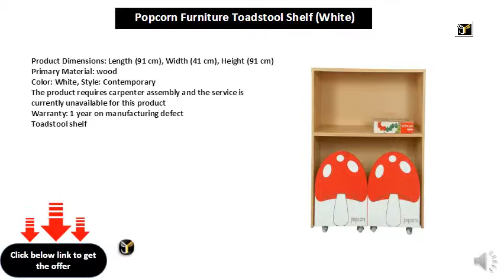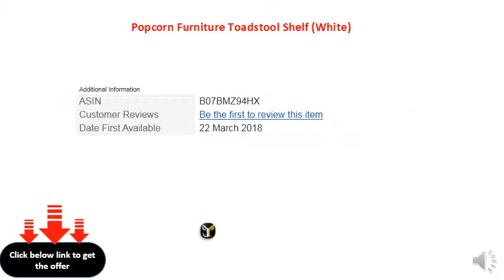Popcorn Furniture Toadstool Shelf (White)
Product Dimensions: Length (91 cm), Width (41 cm), Height (91 cm)
Primary Material: wood
Color: White, Style: Contemporary
The product requires carpenter assembly and the service is currently unavailable for this product
Warranty: 1 year on manufacturing defect
Toadstool shelf